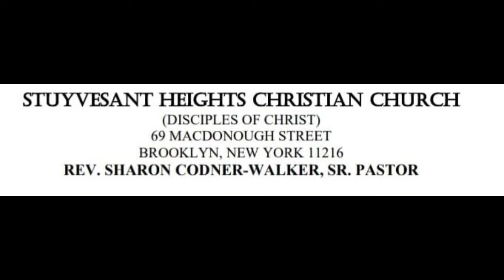Tribute To Rev. Dr. William Thomas, Jr.